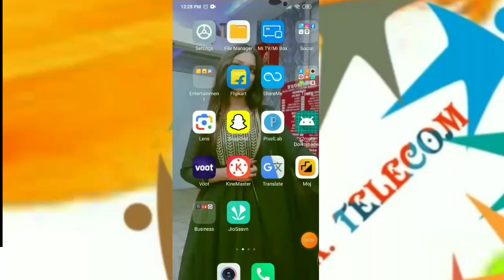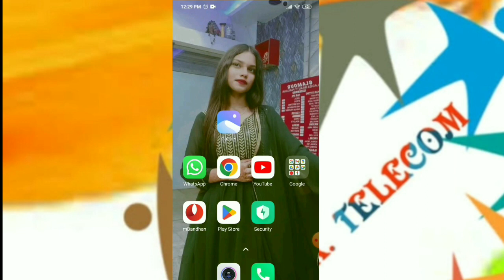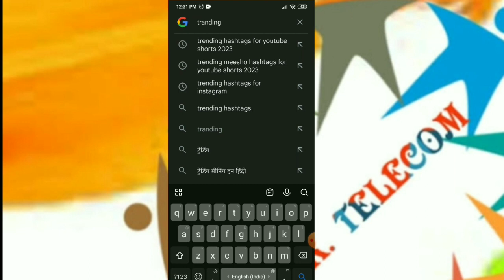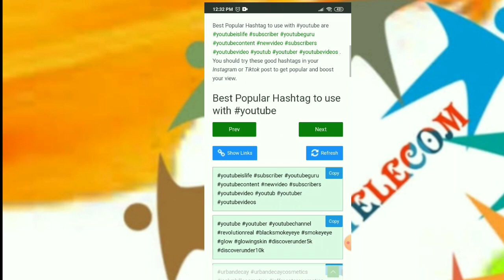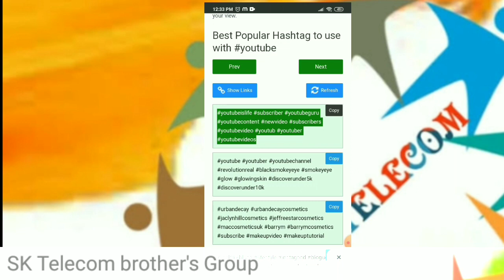Boost Your Content with Proven Hashtag Copy Techniques in 2023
Hashtag Kaha Se Copy Kare l How To Hashtag Copy l 2023

Hii
SK Telecom Brother's Group